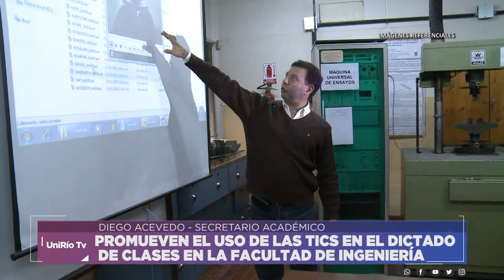PROMUEVEN USO DE TICS - DIEGO ACEVEDO